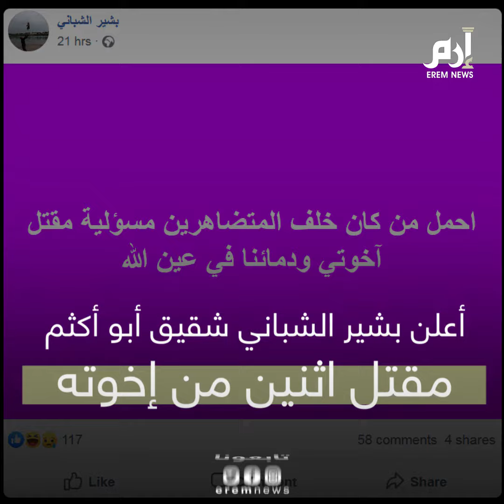حرائق وأعمال شغب بين أنصار التيار الصدري بالنجف